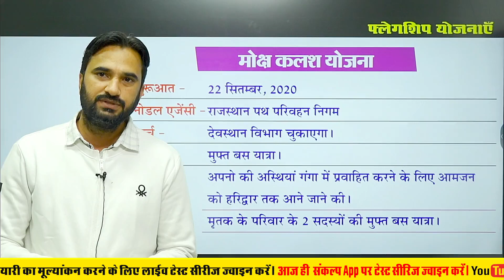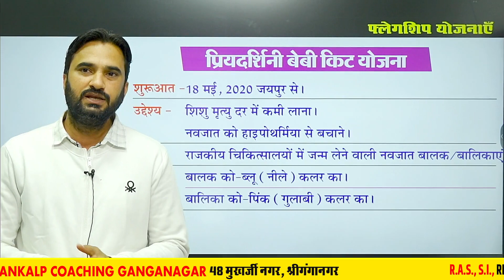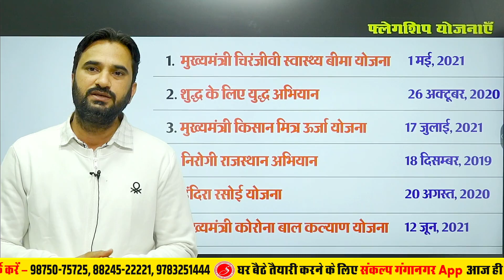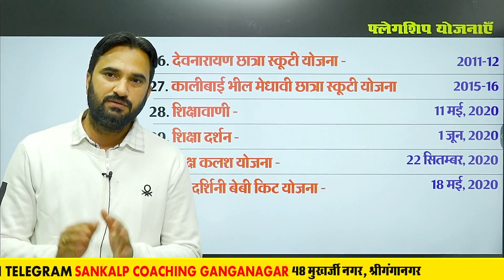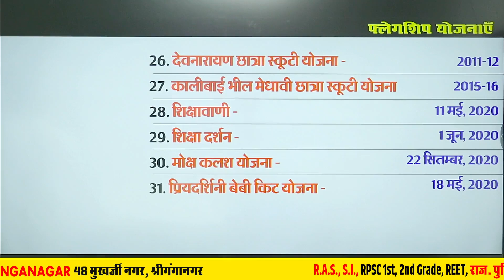#16 राजस्थान की फ्लैगशिप योजनाएं | Flagship Schemes of Rajasthan | REET Mains 2022 | By Sanjay Sir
All in One Class of Rajasthan GK For REET 2022, LDC, CET 2022, rpsc 2nd grade gk, rpsc 1st grade 1st paper | RAS | IAS l Vanrakshak l SI, Raj Police Sankalp Coaching | Most Important Rajasthan GK class.
This Class is Rajasthan gk's important part. this class is  all about rajasthan GK. Important questions for RAS exam, IAS, PCS exams etc.

संकल्प में 1st , 1st , 3rd grade अध्यापक ,REET/RTET , TET  RAS , VDO , पुलिस कांस्टेबल ,

Address
           48, मुखर्जी नगर,  नजदीक मैन बस स्टैंड, श्रीगंगानगर

Utkarsh classes,